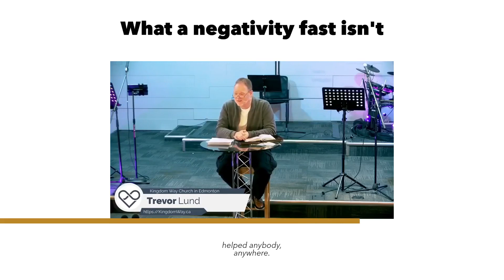Why not fast from negativity? Discover tools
Move from toxic negativity to life-giving positivity